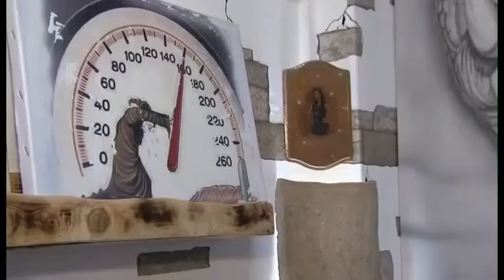ΕΙΜΑΣΤΕ ΕΔΩ Συζητώντας για τη Τεχνη ως κοινωνική πρέμβαση. Τρέιλερ 11 2014/2015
ΕΙΜΑΣΤΕ ΕΔΩ Συζητώντας για τη Τεχνη ως κοινωνική πρέμβαση. Πέμπτη 15/1/2015 στις 16:00 ΡΙΚ 1 .

Η Ανθή Σακκά και οι νεαροί καλιτέχνες καλεσμένοι της συζητούν την καλλιτεχνική δημιουργία ως ανάγκη ανθρώπινη και μέσω της οποίας ο άνθρωπος διαχρονικά  προσπαθεί να απαντήσει στα αιώνια προβλήματα της ζωής.

Καλεσμένοι :
Ελεάνα Αλεξάνδρου, Χορογράφος - Performer
Κωνσταντίνος Τρύφωνος, Φοιτητής καλών τεχνών
Χρίστος Κακκουλή, καλλιτέχνης αερογραφίας,

Βίντεο : Title:'“Unspoken” Face'Performance'Video'9'2014,'Suzana'Phialas

Γκάλοπ : Πως εκφράζονται οι νέοι για όλα αυτά που τους απασχολούν;